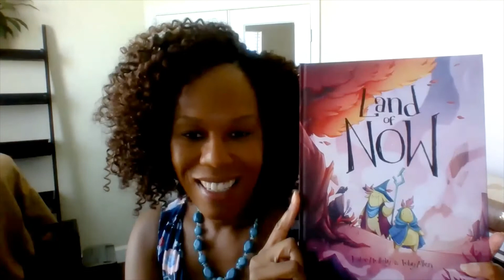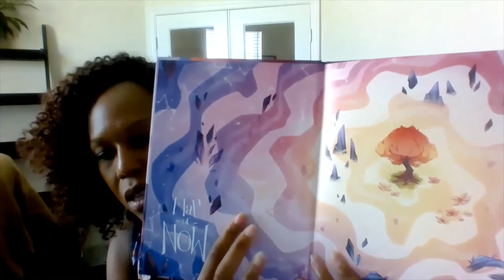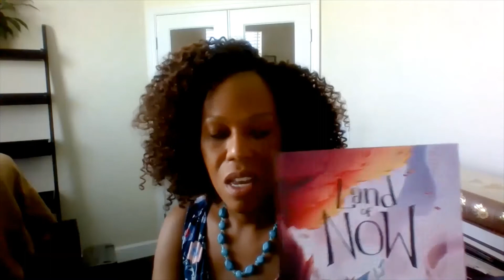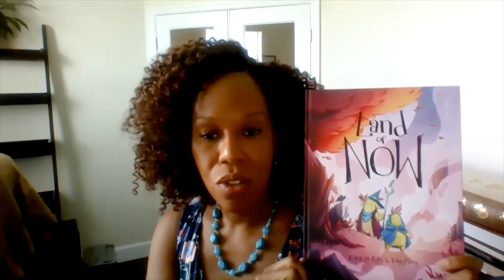"Land of I Am" Children's Book Review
Mindfulness, Personal Growth & More. 💗
These books are written to take kids (and their adults) on a mind adventure to explore their emotions, feelings, thoughts, and engage in personal growth, mindfulness, and engage with resources that help with all of the above.